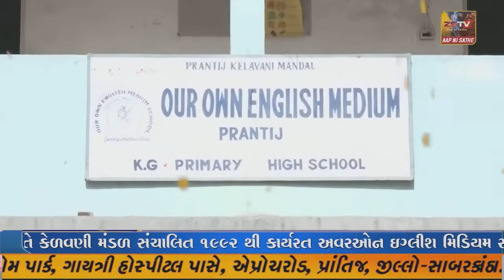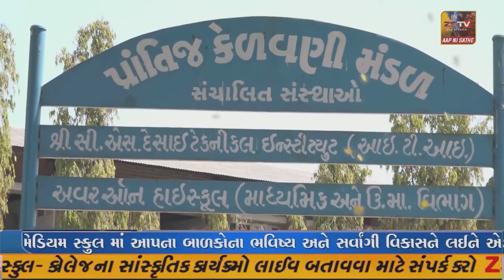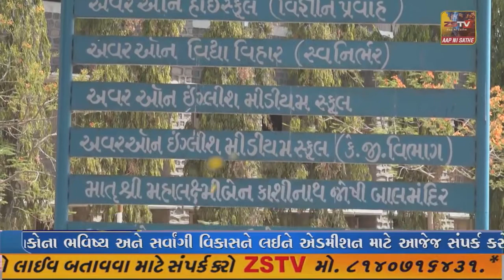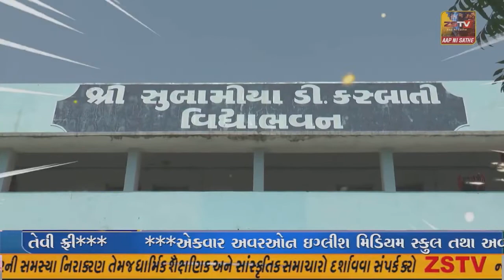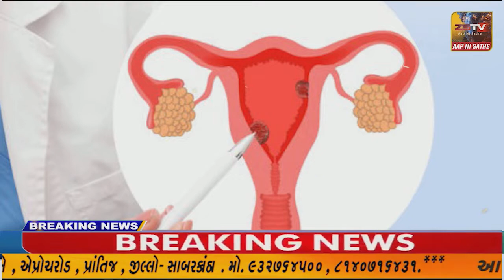જામનગર માં અનોખી સ્પર્ધા નું આયોજન કરવામાં આવ્યુ.ઉનાળાનો શરબત અને અથાણા ની સ્પર્ધાનું આયોજન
જામનગર માં અનોખી સ્પર્ધા નું આયોજન કરવામાં આવ્યુ.ઉનાળાનો શરબત અને અથાણા ની સ્પર્ધાનું આયોજન કરવામાં આવ્યું હતું.સ્પર્ધા માં મોટી સંખ્યા માં બહેનો એ ભાગ લીધો હતો..